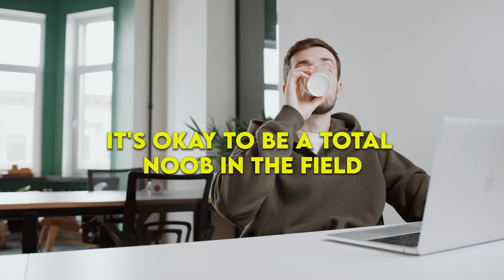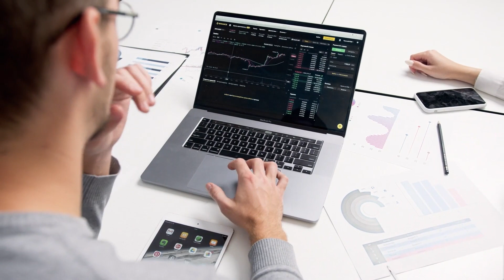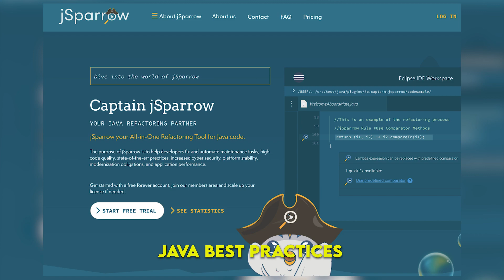If You're A Coding Beginner (Noob), These Tips Will Help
If you're a coding beginner (noob), then these tips will help! Take your time and do not push too much or compare yourself with other more successful programmers. If you're struggling to understand code, then this video is for you!

▶ Take the fast route and WRITE your code with our java refactoring tool🛠️

ABOUT US🌐:
In the last years our team has specialized in java code refactoring and has developed our own powerful tool jSparrow.
If you are a java developer and you have code refactoring issues you should try our free version on our website at anytime!✅

Our tool🛠️:
jSparrow is our Java Eclipse IDE and Maven tool, which helps you maintain clean code, refactors your code, removes dead code, technical debt and much more. You can do unit Testing, upgrade your web application security and performance in general.